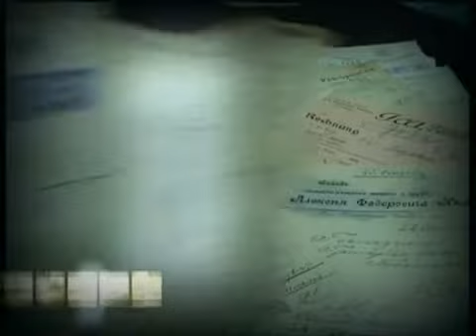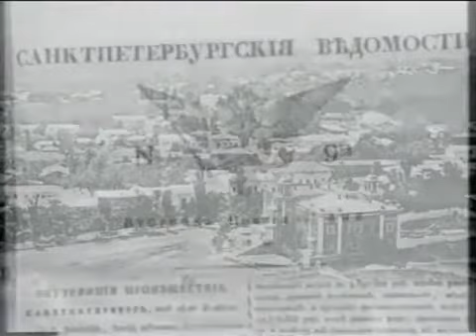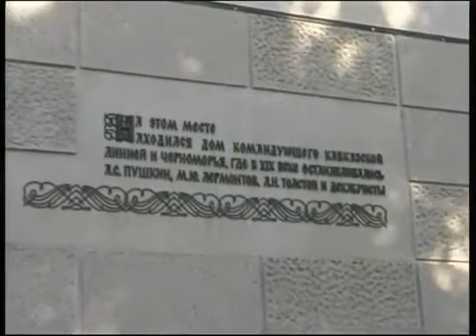Ставрополь - Страницы летописи Часть 1